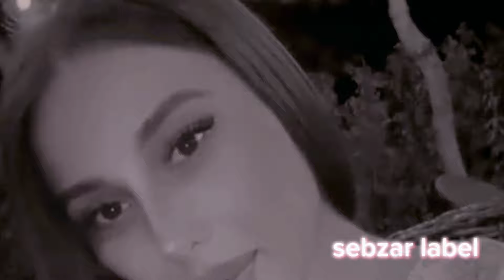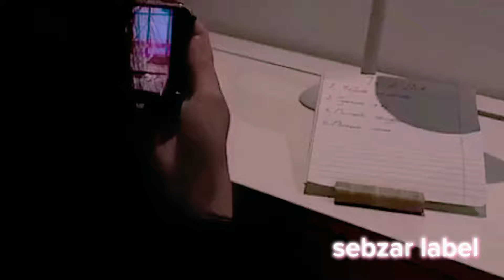Yunona - Kамин ( Emin x Jony Cover )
SEBZAR LABEL...